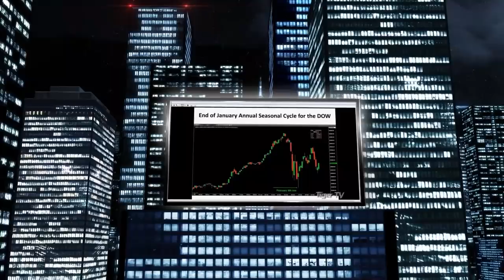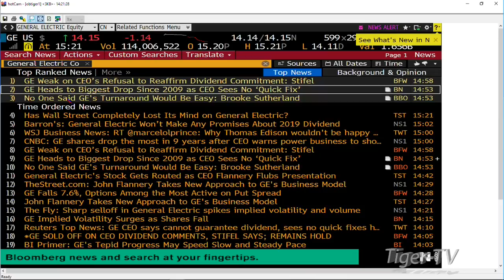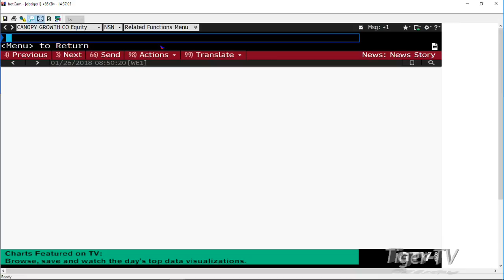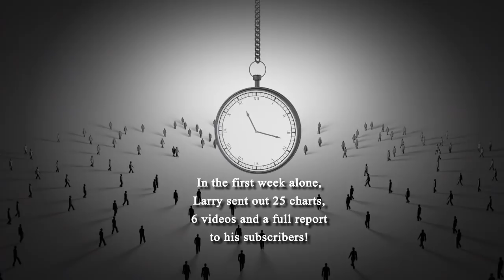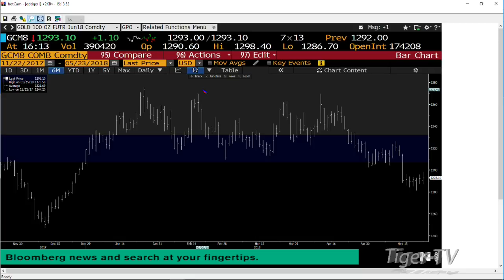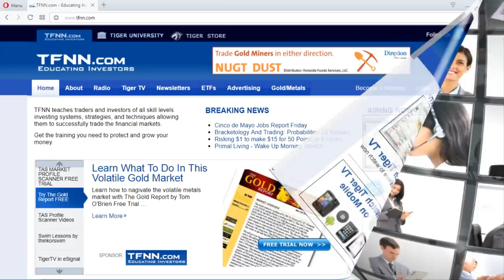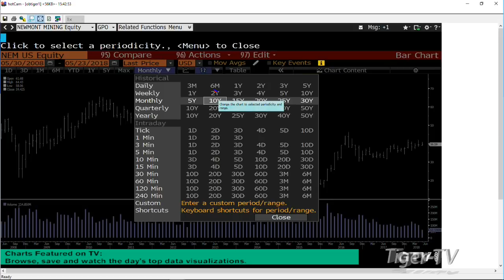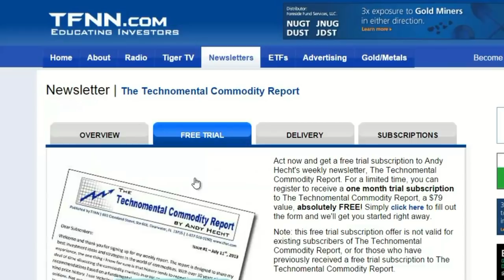May 23rd Tom O'Brien Show on TFNN - 2018